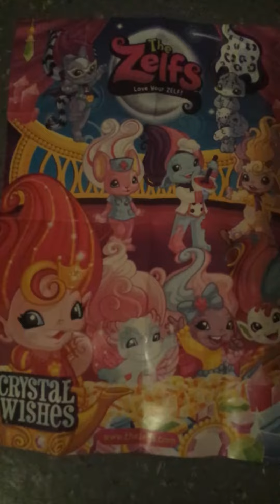The Zelfs - Series 6 Harmony the Pop Star Zelf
Today we opened up series 6 large zelf Harmony the pop star zelf